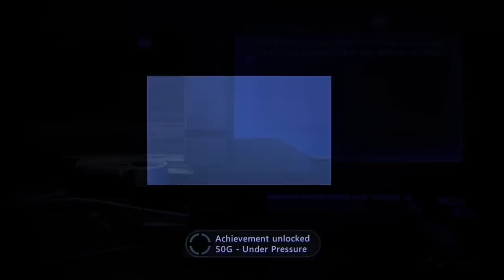Mass Effect 3: Leviathan DLC playthrough pt17 (final)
This is my playthrough of the first story-based DLC for Mass Effect 3, Leviathan, with live commentary.